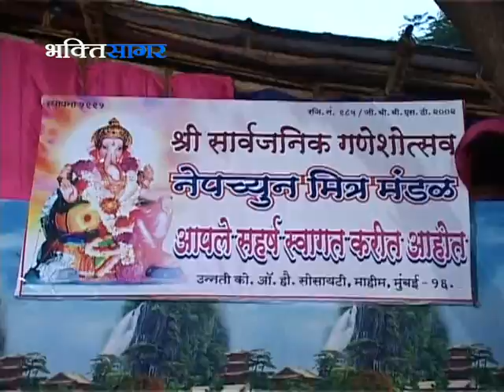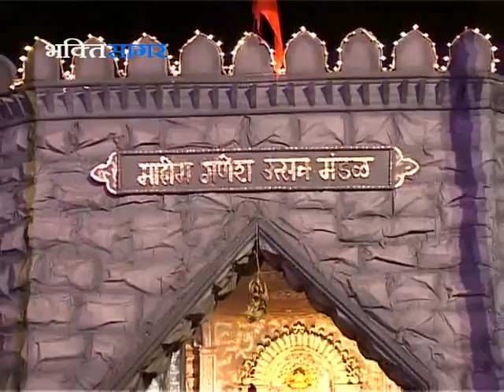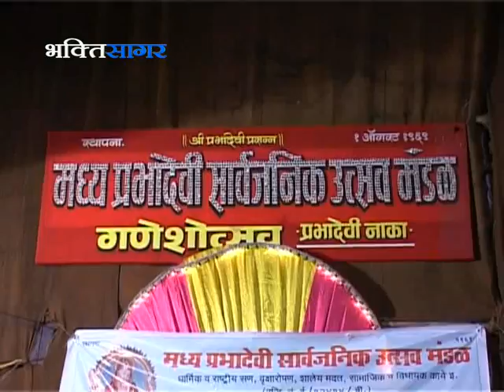Ganesh Utsav 43 (Mumbai)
Ganesha also spelled Ganesa and Ganesh, also known as Ganapati, Vinayaka is one of the deities best-known and most widely worshipped in the Hindu pantheon. His image is found throughout India and Nepal. Devotion to Ganesha is widely diffused and extends to Jains, Buddhists, and beyond India. Although he is known by many other attributes, Ganesha's elephant head makes him particularly easy to identify.Ganesha is widely revered as the Remover of Obstacles and more generally as Lord of Beginnings and Lord of Obstacles (Vighnesha, Vighneshvara, Vighneśvara), patron of arts and sciences, and the deva of intellect and wisdom.He is honoured at the beginning of rituals and ceremonies and invoked as Patron of Letters during writing sessions.
 ''Ganesh'' ''Ganapati'' ''Ganesha Bhajans'' ''Ganesh Songs'' ''Jai Shri Ganesh'' ''Jai Ganesh'' ''Ganesha'' ''Jai Shree ganesha'' ''Siddhivinayaka'' ''Ganesh Aarti''  ''Top Ganesh Bhajans'' ''Stuti'' ''Shlokas'' ''Jaidev Jaidev'' ''Ganpati Mahima'' ''Ganesh Mahima'' ''Pooja Songs'' ''Puja Songs'' ''ganesh chaturthi bhajan'' "gajanan" "ekdant" "parvati putra" "shiv putra" "ekdantay"''Riddhi Siddhi'' ''Devta'' ''Jai Ganesh Deva'' ''Mangal Murty'' ''Mangal Murthy'' ''Ganpati Baba Moreya'' ''chaturthi'' ''Ganesha vivaha'' ''Ganesh vivaha Story'' ''hit songs'' ''hit bhajans'' ''India''